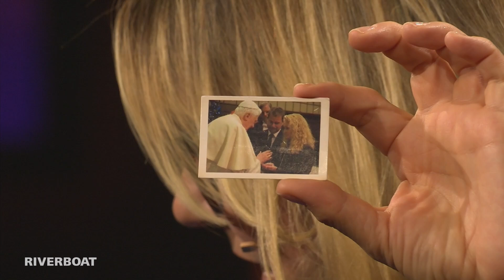Krebs sperrte mich monatelang in ein Gefängnis. Ich habe ihn besiegt - Nicole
Nicole, Schagerstar
"Ich bin wieder hier" sagt Nicole: Eineinhalb Jahre hatte sie sich aus der Öffentlichkeit zurückgezogen. Zeit, die die Schlagersängerin brauchte, um gegen den Krebs zu kämpfen. Genau im richtigen Moment könnte man meinen, denn ihr Sieg beim Grand Prix d’Eurovision de la Chanson (ESC) 1982 jährt sich dieses Jahr zum 40. Mal. Der Titel von damals könnte heute kaum aktueller sein: "Ein bisschen Frieden" – selbstverständlich auf dem neuen Album von Nicole in einer ganz neuen Version.